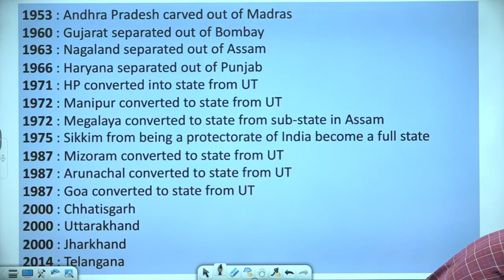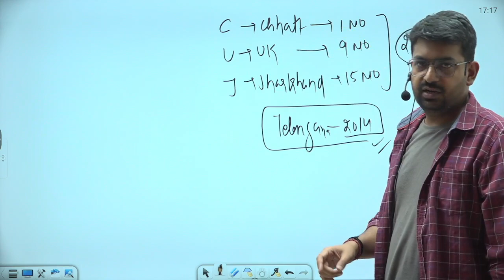STATE FORMATION (ट्रिक कभी भूल नहीं पाओगे)